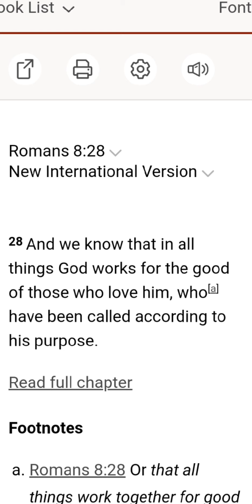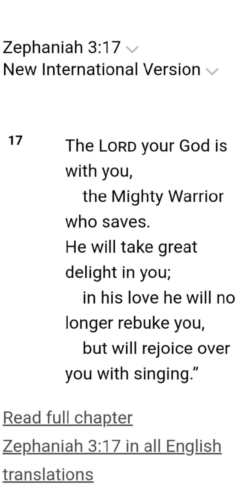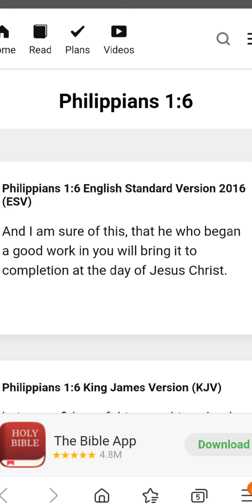The race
I don't remember the names of the gold metal Olympian winners that year, I remember Eric Moussambani. I was a hopeless high-school drop out inspired by a man the world misunderstood.